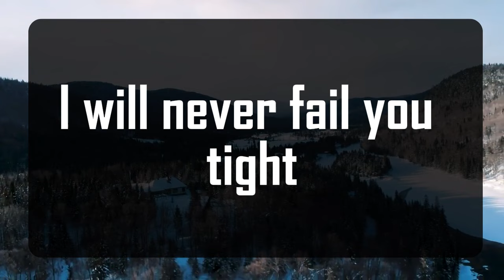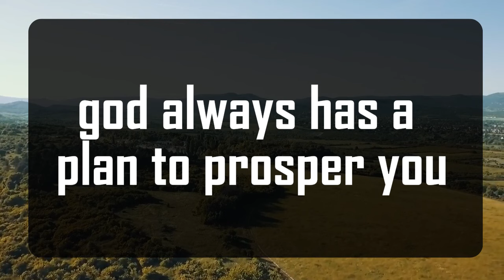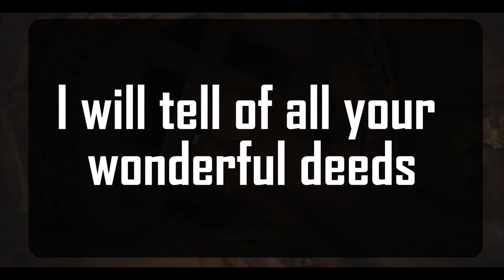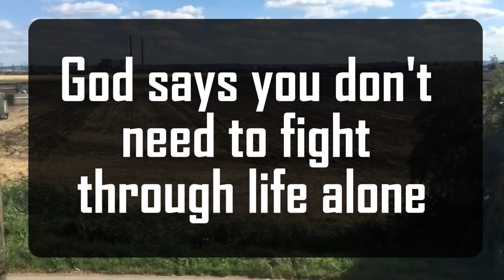Angel message: Someone younger wants to become a part 💌 God message || Universe message